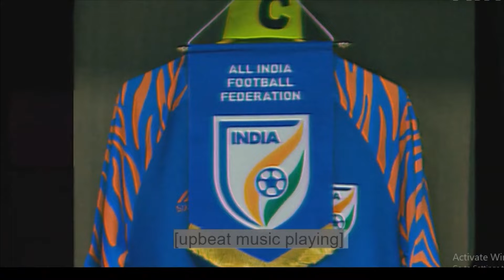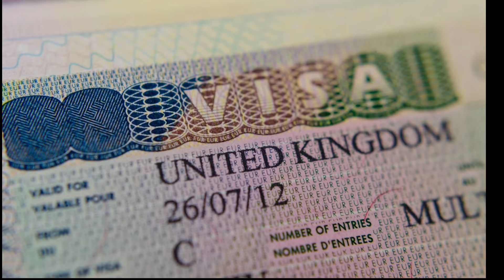Real Life Story of India's Football Legend Sunil Chhetri | Captain Fantastic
Vaastav Reality TV
Indian professional footballer Sunil Chhetri who plays as a forward and captains both Indian Super League club Bengaluru and the India national team. Currently He is leading indian footaball team in SAFF Championship 2023
sunil chhetri football

sunil chhetri reaction

sunil chhetri goals

sunil chhetri movie

sunil chhetri interview

sunil chhetri skills

sunil chhetri free kick goal

sunil chhetri goal vs kerala blasters

sunil chhetri goal today

Q sunil chhetri status

sunil chhetri goal vs pakistan

sunil chhetri best goals

sunil chhetri wife

sunil chhetri vs ronaldo

 sunil chhetri biography

sunil chhetri bicycle kick

sunil chhetri best skills

sunil chhetri best free kick

sunil chhetri biography in hindi

sunil chhetri batting

sunil chhetri biography in telugu

sunil chhetri bengali interview

sunil chhetri best moments

sunil chhetri bengaluru fc

sunil chhetri best goals status

sunil chhetri best match

sunil chhetri bangalore